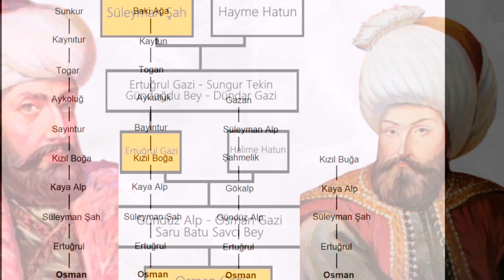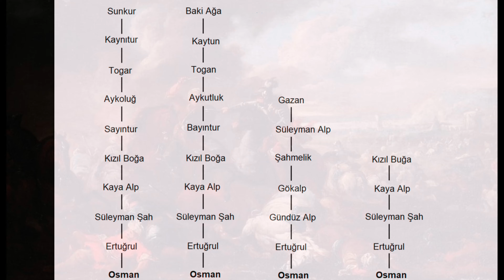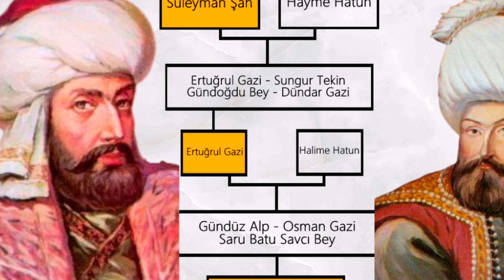Who was Ertugrul Ghazi? Real History that no one tell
A real History of Ertugrul Ghazi. He was a Turkish warrior.

There is a lot said about Ertugrul Gazi in Turkish Drama Series Dirilis Ertugrul. Is he a Myth or  traditional Turkish story or truth.

Find all information in this video.